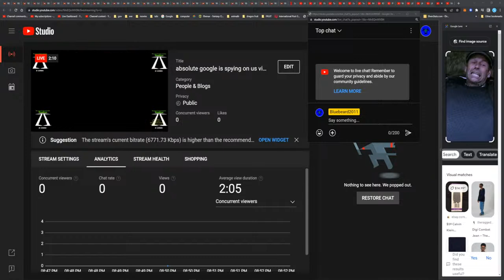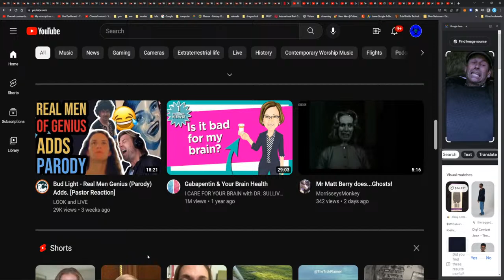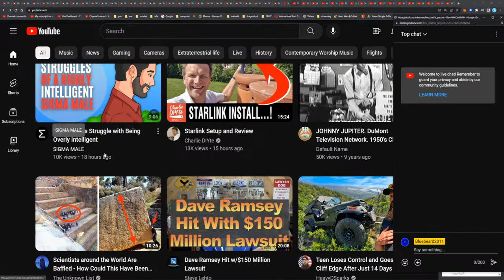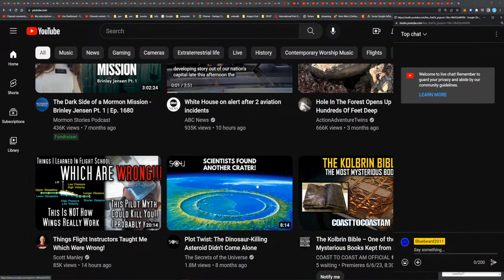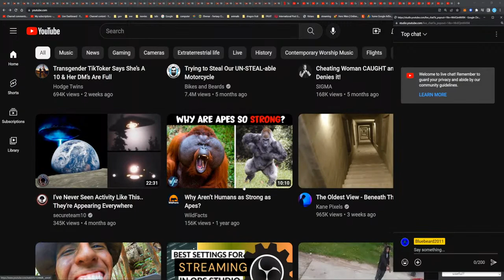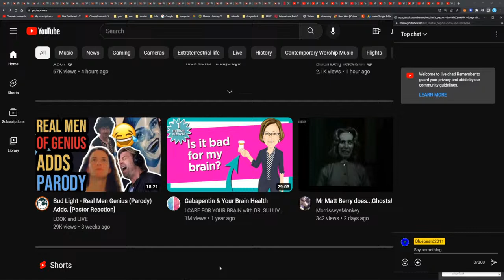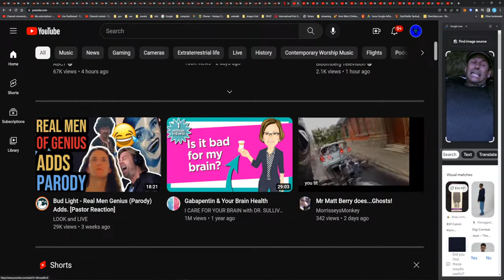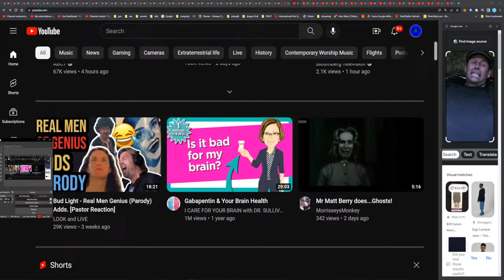absolute proof google is spying on us via our telepones and it must be stoped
YouTube copyright
Belongs to all my own following channels
bluebeard2011
bluebeard2011reloade
anthony avery

Video made and edit the owner of all three channels